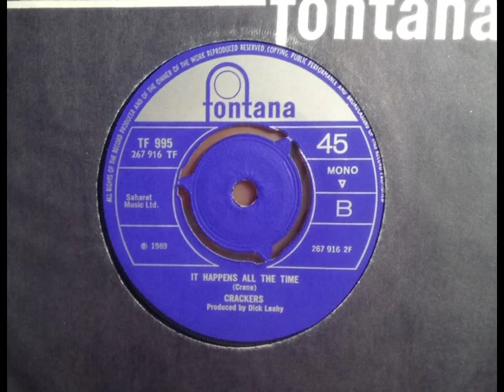Psych Mod - THE CRACKERS - It Happens All The Time - FONTANA TF 995 UK 1969 Merseys Gem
Upload #1421 ~ HQ from UK 45 pictured ~~ Subtle Gem that we've known since about 1991 if gets overlooked as people don't bother to listen past the start, missing how Cool USA Garage Psych Mod sounds as it it goes on, in it's subtle way. Surprising this lot were The Merseys/The Merseybeats. Rare one that's not the £5 it was for years... A side is "Honey Do" the Strangeloves hit in a commercial Rock Pop style that's not cool. Low sales as a tough one to find. Added EQ to bring this out as a bit dull on the 45. The amount of Great 45s we discovered...